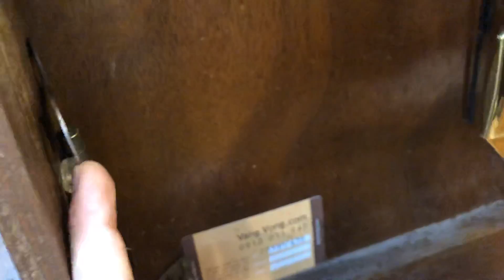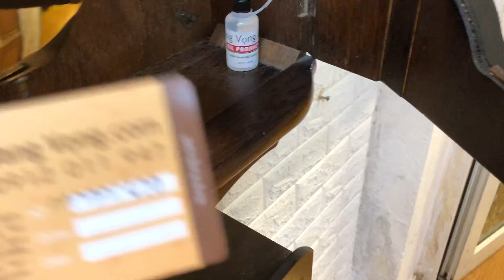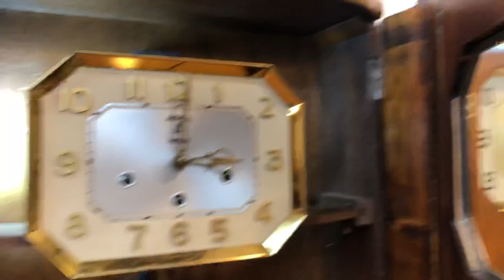ĐỒNG HỒ FFR 4 BẢN NHẠC THÙNG BÈ NHẬP PHÁP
Đồng hồ FFR phiên bản cao cấp nhất chơi 4 bản nhạc nhập Pháp. Thùng bè to đẹp chuyên lắp cho ODO. Mặt số nổi vàng, kính cong, kim vàng, quả lắc vàng sáng đẹp. Gồm 10 gông 10 búa chơi 4 bản nhạc cho chất âm rất hay và trong tiếng
Tổng quan đẹp xuất sắc và càng ngày càng hiếm gặp những chiếc đẹp như thế này do không cong được sản xuất.

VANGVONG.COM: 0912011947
103/78 KIM GIANG, HÀ NỘI